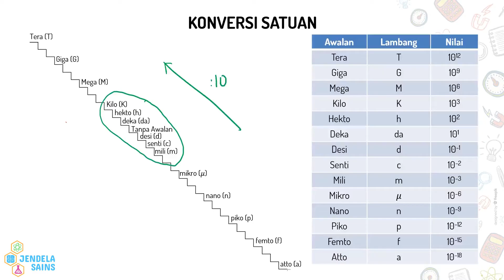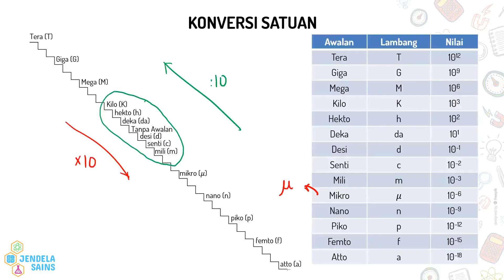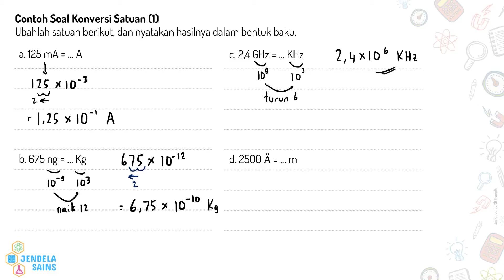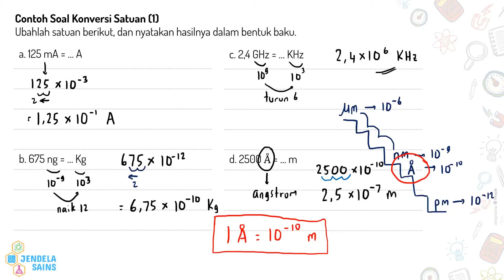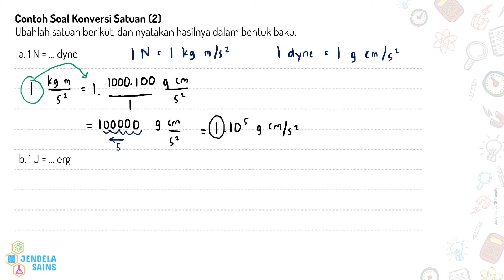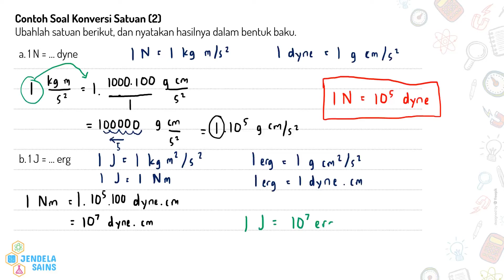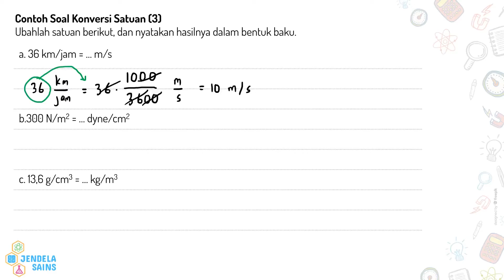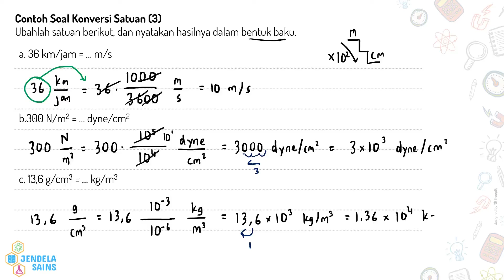Besaran, Satuan, Dimensi, dan Pengukuran • Part 4: Konversi Satuan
Video ini berisi materi Besaran, Satuan, Dimensi, dan Pengukuran, dan di part yang keempat ini membahas tentang cara konversi (mengubah) satuan, dengan banyak contoh soal dan pembahasan lengkapnya agar kalian semakin memahami materi ini. Jadi pastikan tonton terus video ini dari awal hingga akhir.

00:00 Intro
00:58 Konversi Satuan
03:26 Contoh Soal 1: Menyelesaikan konversi satuan sederhana
07:48 Contoh Soal 2: Menyelesaikan konversi satuan gaya dan energi
11:29 Contoh Soal 3: Menyelesaikan konversi satuan yang lebih kompleks